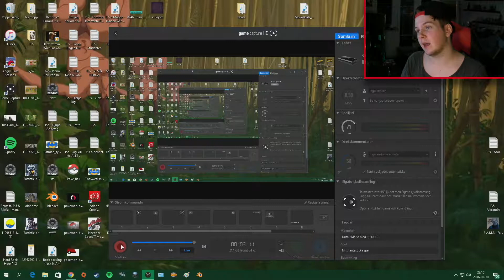P.5 - Unfair Mario Lets Play #1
Nu ska vi slutföra det här spelet en gång för alla! LETS GO! :D

PS4 : Primus-Mansson
Xbox ONE : Priman5

YouTube.com/PokemonMastarna